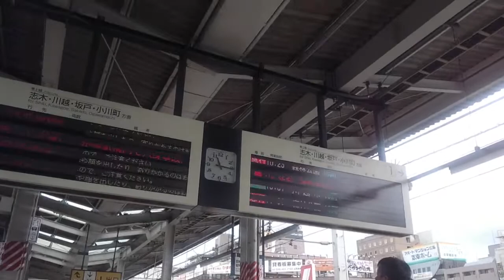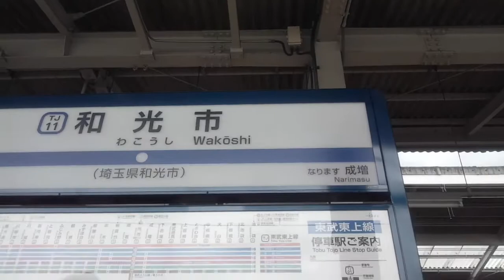【メトロ有楽町、副都心線】地下鉄成増駅～和光市駅間、車窓プラス混乱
車窓は地上にでた所からです。
池袋～和光市駅間の東武東上線が運転見合せのため、ちょっと混乱しています。なかなか電車が来ません。
このあとやって来た急行森林公園行きは座席は空いてませんが、立ってる人はまばらでした。

【東武東上線／メトロ有楽町線・副都心線】成増駅周辺の様子、はコチラ

和光市駅周辺の様子、はコチラ